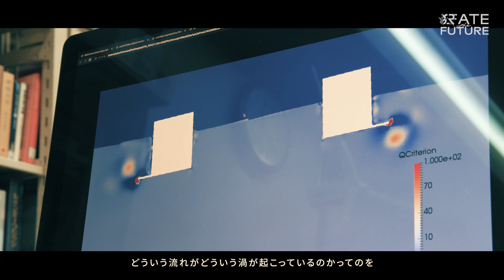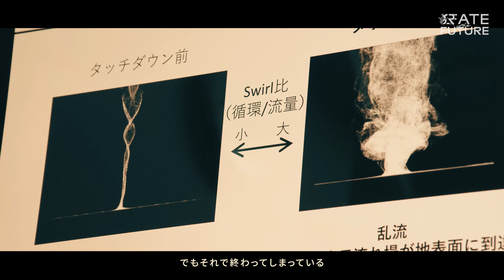【東京大学 UTokyo】わからないことって、気持ち悪い。“A lack of understanding leads to my feeling of unease.(JP/EN)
大鳥 弘雅
東京大学工学系研究科　社会基盤学専攻
橋梁・風工学研究室　修士２年

「俺の将来の夢ってなんだっけ？」
東大に入ること自体が夢の代わりになってしまっていた大鳥さん。
語学留学したイタリアの街や人々の暮らしに刺激され、偶然土木に興味を持ち始めます。
大学院生のいま社会基盤学専攻で取り組んでいるのは、脱炭素化を実現するために世界中が開発を急ぐ「浮体式洋上風力発電」の数値シミュレーション。
私たちの周りに当たり前のように存在する水や、風、人の行動...本当はわかっていないことが多い。
"わからないことって、気持ち悪い"
高校生の時から変わらないそのモチベーションに迫ります。

関連サイト：
【第12回 インタビュー】東京大学 大学院工学系研究科 社会基盤学専攻 菊地由佳先生
洋上風力発電が日本のエネルギー供給を担う時代に向けて
―日本が最先端を走る技術をつくる―

"What was my dream for the future?"
When he was in high school, getting into the University of Tokyo itself had become a substitute for a dream for Hiromasa.

After studying abroad in Italy, he became interested in civil engineering by chance, inspired by the cities and people's lives there, and became drawn to civil engineering.

Now in the graduate program at the Department of Civil Engineering, he is working on numerical simulations of floating offshore wind turbines, which are attracting worldwide attention as a means of achieving decarbonization.

Many things we take for granted in our lives, such as water, wind, and human activities have in fact full of unexplained phenomena.

“A lack of understanding leads to my feeling of unease.” We take a closer look at his motivation of pursuing  a goal,  which has not changed since he was a high school student.